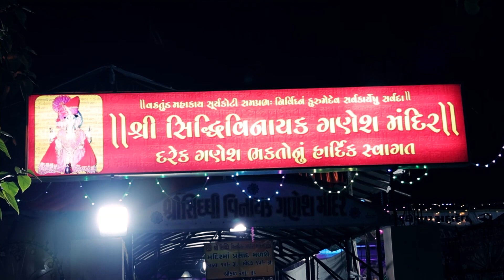Shree Siddhi Vinayak Ganesh Mandir Ganesh chaturthi|Ganesh mahotsav